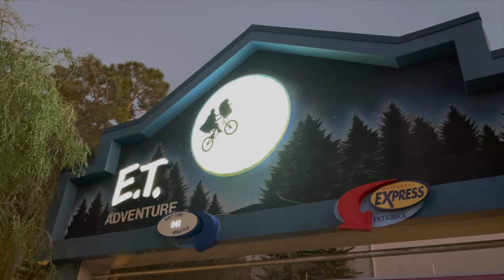Thrill Cam: The E.T. Adventure 2020 (4K)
Travel to the Green Planet to return E.T. so he can save his home in this classic Universal attraction. Filmed with the iPhone 12 Pro Max.